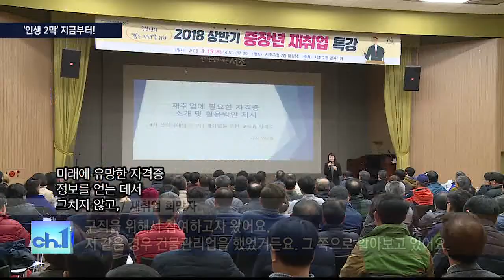180316 인사이드서초 350회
180316 인사이드서초 350회